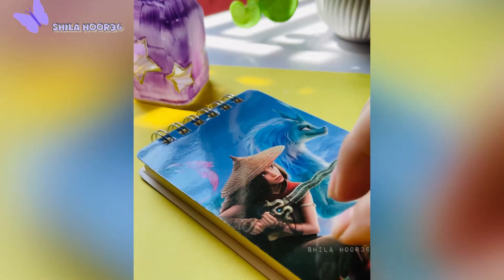Painting Techniques Easy 🎨🖌️✨ || Painting Ideas || Shila Hoor36